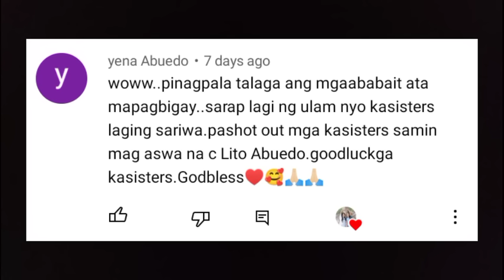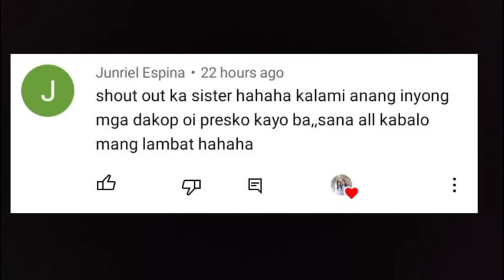MAKAULAM NA MAKABINTA PA || CATCH & COOK